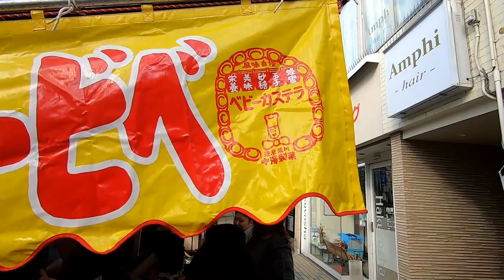【中澤製菓】ベビーカステラ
深川不動尊の縁日で激うまベビーカステラを買いました。
焼いている姿はずっと見ていることができますね。